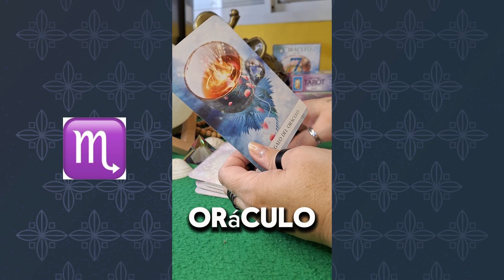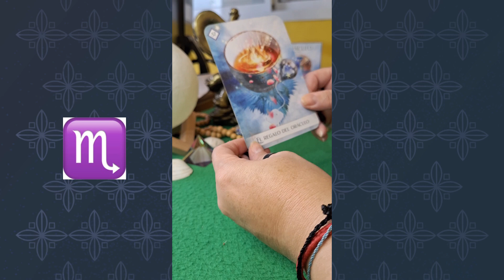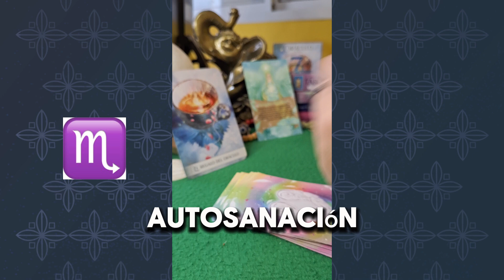ESCORPIO ♏️Estos son tus mensajes semanales, descubre tu Ángel, día y color especial 😇🌈🙌